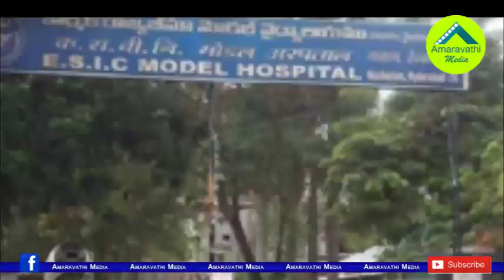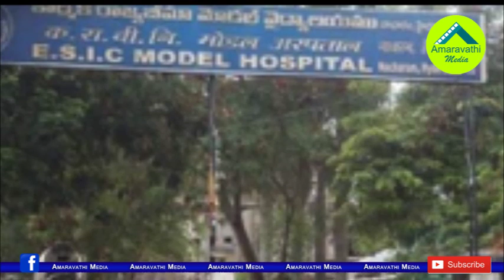ఏపీలోనూ ESI స్కాం...రహస్యంగా విజిలెన్స్ విచారణ..!| Are Atchannaidu And Pithani Involved in ESI Scam?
In the same manner as in Telangana, traces of ESI Medicine scam have emerged in the AP. The scam has been revealed in Andhra Pradesh in a vigilance inquiry conducted by the YCP government. Authorities seeking evidence have reportedly been involved in the involvement of two ministers in the TDP regime.